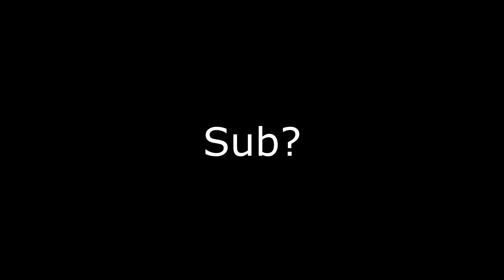"EVERY SINGLE TIME!! Did You Hate The Companion That Much Courier???"